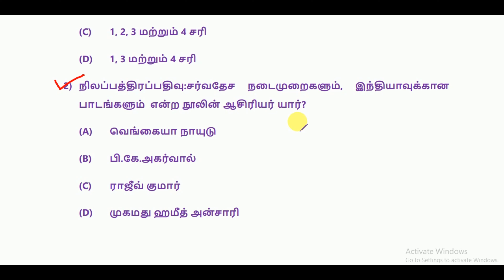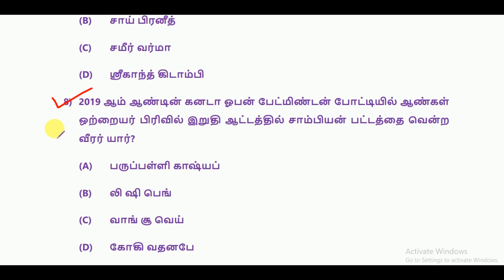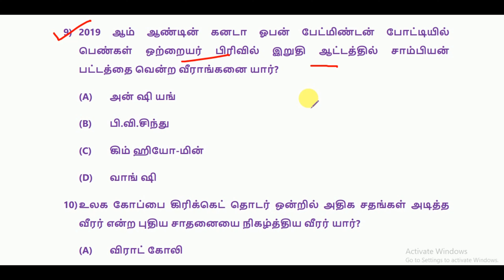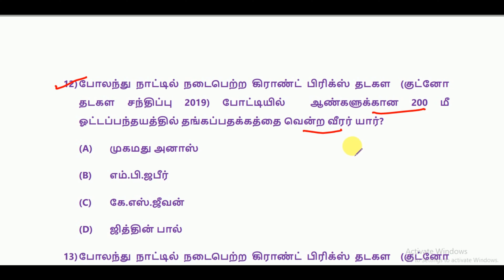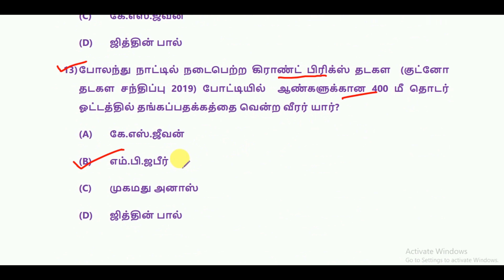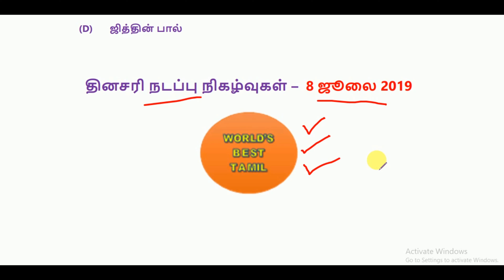Daily Current Affairs in Tamil - 8 July 2019 | SSC, RRB, TNPSC | World's Best Tamil